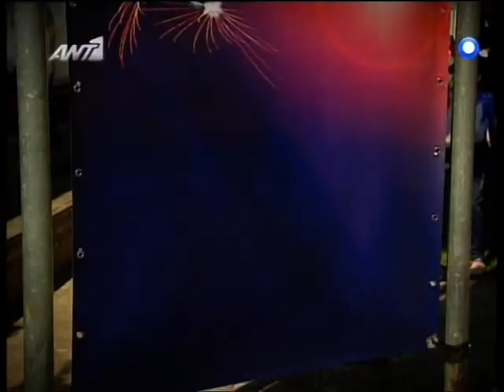Giorgio Petris "Joker" Greece You Have Tallent